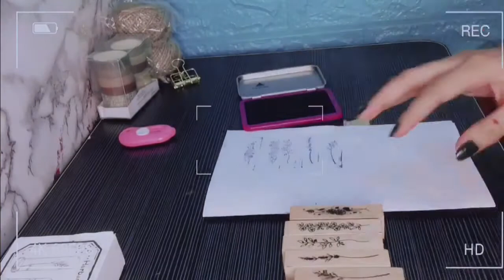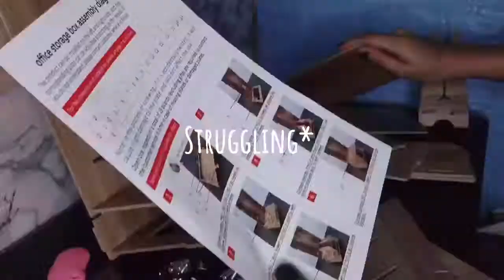Stationery haul📦 (shopee philippines)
Hi! I hope you like this video💙

-Hemp rope
-Washi tape set 10 design
-Hollow metal clip
-Vintage lotus plant stamps set

-Pentel fude touch brush pen

-Crayola Supertips

-Wooden pen holder desktop organizer